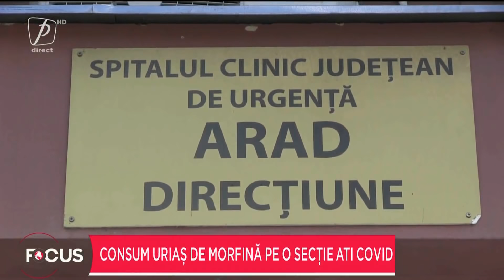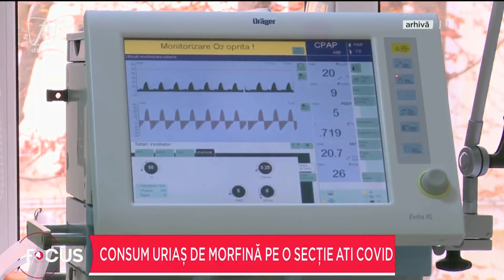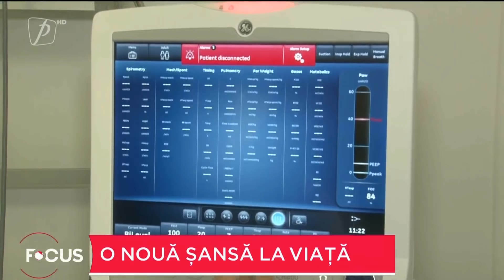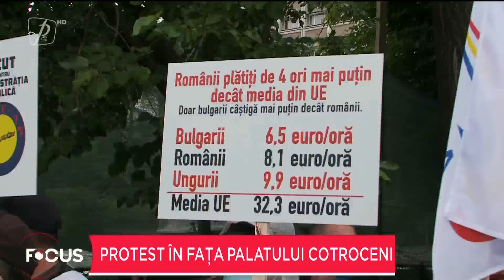FOCUS 15 IUNIE 2021